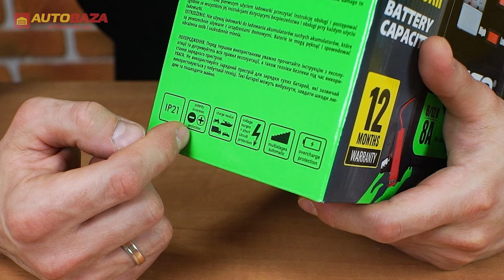Простий як двері! Потужний зарядний пристрій для акумів Winso 138080